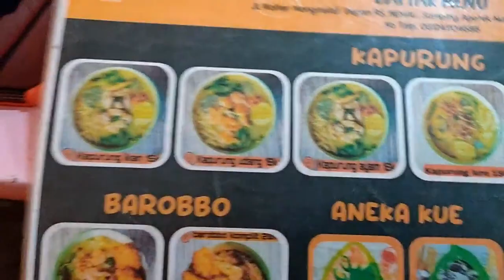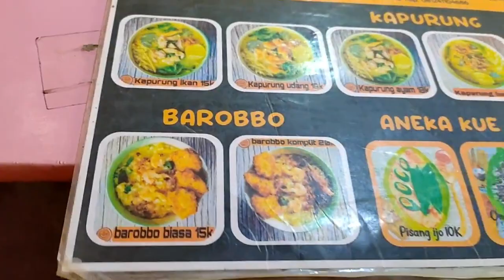MUKBANG KAPURUNG - KULINER KHAS MASYARAKAT SULAWESI [UPDATE 2022]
Halo dulur-dulurku dimanapun kalian berada yang sangat luar biasa, kali ini aku masih berada di Pulau Sulawesi tepatnya berada di Pangkajene, Sidenreng Rappang. Dan di konten kali ini aku akan menyantap salah satu kuliner legendaris khas masyarakat Sulawesi terutama masyarakat Luwu yaitu KAPURUNG, penasaran seperti apa kan makanan ini, yuk ikuti terus perjalananku kali ini, lets goooo lurr.
Jangan lupa nonton sambil menikmati secangkir kopi dan gorengan yo lurr biar tambah joss gandos pokoe... :D

editor by : Wijayy Kusuma Official

Kontak Bisnis :
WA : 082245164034